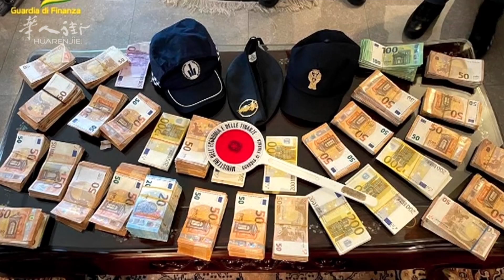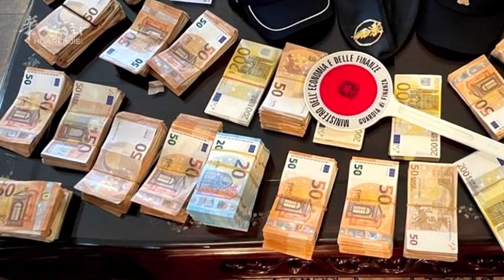雷焦艾米利亚华人工场被查获藏匿20万欧元现金2人被控 | 欧洲华人街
意大利《华人街》2023年1月12日雷焦艾米利亚消息：雷焦火车站地区发现一家生产仿冒服装工厂，并查获藏匿的20万欧元现金。
Sequestrata officina cinese a Reggio Emilia con 200.000 euro in contanti, 2 persone denunciate